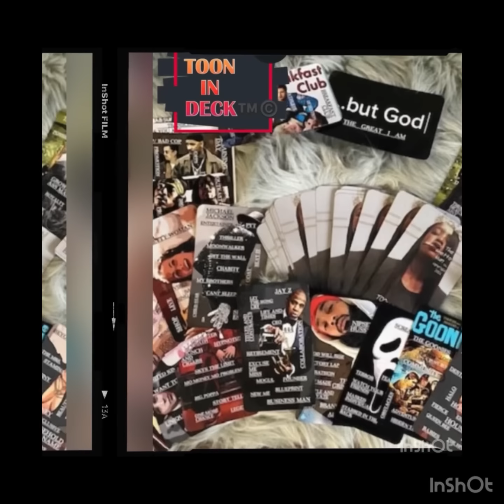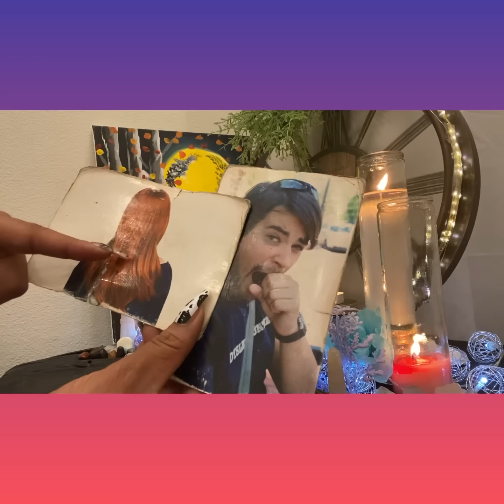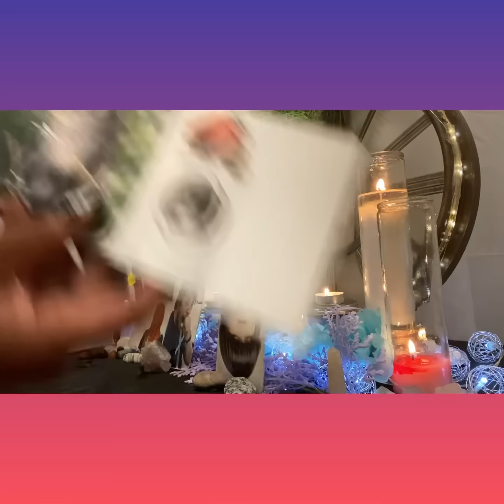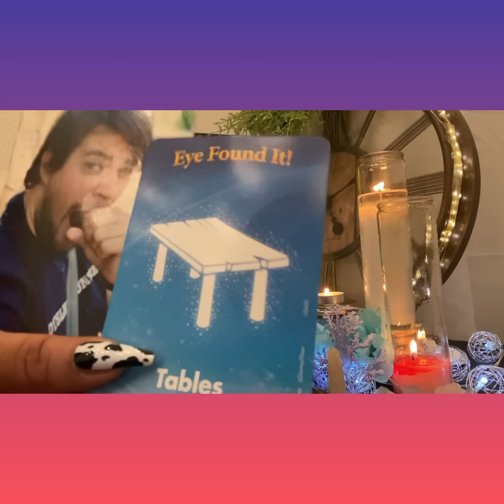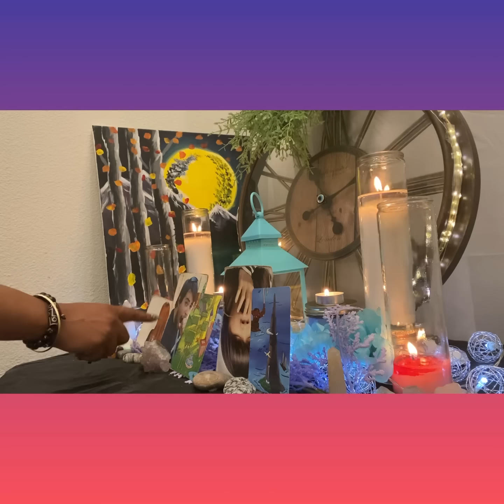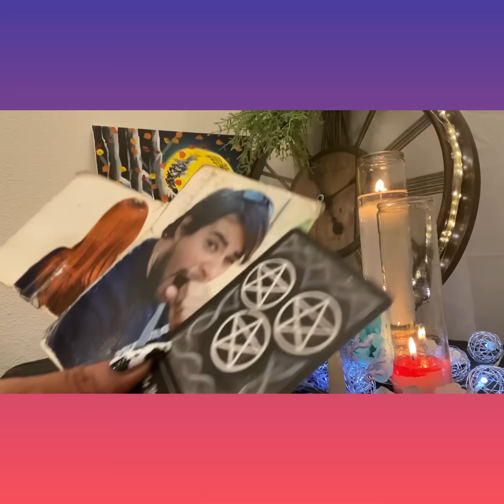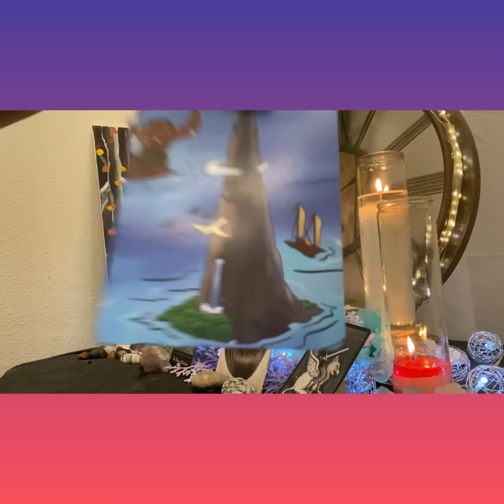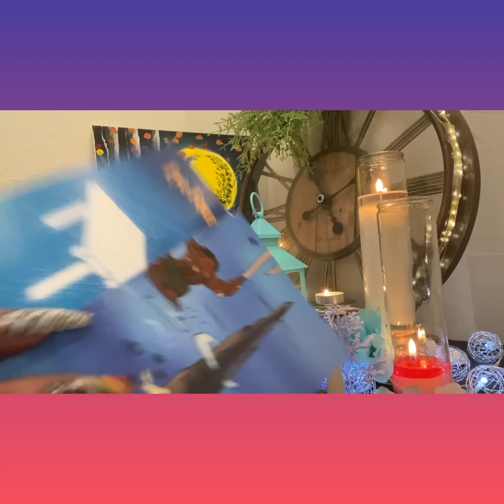Cancer-August⛱️🍍🪸Reading- You🤬Leave!!🏚️ No… You🤬Leave!!